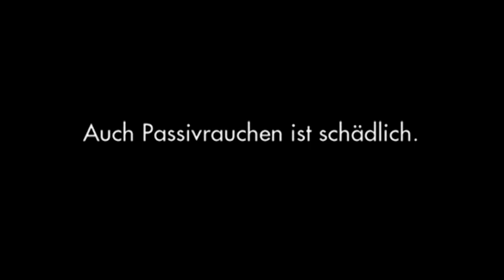BZgA Kinder Rauchen Mit - Rauchfrei Werbung Rückwärts